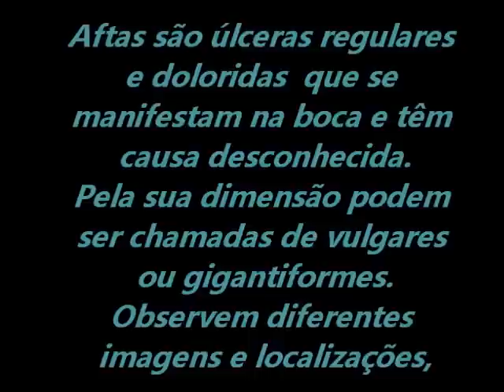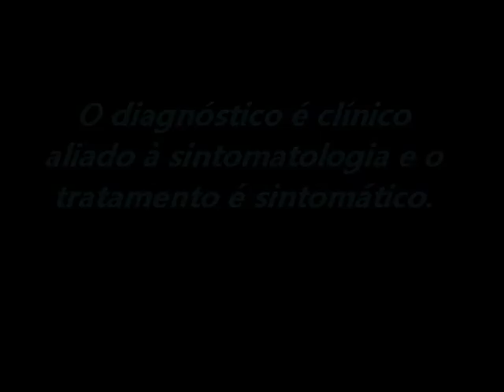AFTAS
Úlceras benignas,extremamente doloridas, muito frequentes em boca e de etiologia desconhecida.